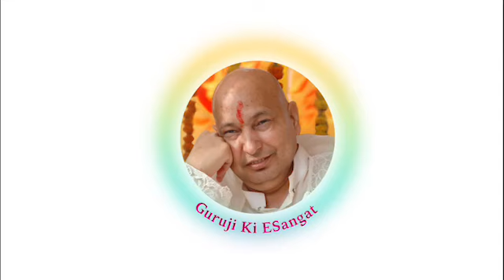𝐀𝐦𝐫𝐢𝐭𝐯𝐞𝐥𝐚 𝐏𝐥𝐚𝐲𝐥𝐢𝐬𝐭 • 𝐍𝐉 • 𝐖𝐞𝐝𝐧𝐞𝐬𝐝𝐚𝐲 𝐌𝐚𝐲 24, 2023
🙏🏻🌹ॐ 𝐉𝐚𝐢 𝐆𝐮𝐫𝐮𝐣𝐢 ੴ🌹🙏🏻

🙏🏻🌹𝐀𝐦𝐫𝐢𝐭𝐯𝐞𝐥𝐚 𝐏𝐥𝐚𝐲𝐥𝐢𝐬𝐭 • 𝐍𝐉 • 𝐆𝐮𝐫𝐮𝐣𝐢 𝐌𝐚𝐡𝐚𝐫𝐚𝐣 𝐒𝐚𝐭𝐬𝐚𝐧𝐠 • 𝐖𝐞𝐝𝐧𝐞𝐬𝐝𝐚𝐲 𝐌𝐚𝐲 24, 2023🌹🙏🏻

🙏🏻🌹𝐆𝐮𝐫𝐮𝐣𝐢 𝐊𝐢 𝐒𝐚𝐧𝐠𝐚𝐭 𝐊𝐞 𝐒𝐞𝐰𝐚𝐝𝐚𝐫🌹🙏🏻

𝐆𝐮𝐫𝐮𝐣𝐢 𝐊𝐢 𝐄𝐒𝐚𝐧𝐠𝐚𝐭, 𝐈𝐧𝐜.
[501(𝐂) (3) 𝐍𝐨𝐧-𝐏𝐫𝐨𝐟𝐢𝐭 𝐎𝐫𝐠𝐚𝐧𝐢𝐳𝐚𝐭𝐢𝐨𝐧]
[𝐒𝐞𝐫𝐯𝐢𝐧𝐠 𝐒𝐚𝐧𝐠𝐚𝐭 𝐏𝐚𝐫𝐢𝐰𝐚𝐫 𝐅𝐨𝐫 𝐇𝐨𝐦𝐞 𝐒𝐚𝐭𝐬𝐚𝐧𝐠𝐬]
𝐓𝐡𝐞 𝐃𝐢𝐯𝐢𝐧𝐞 | 𝐆𝐮𝐫𝐮𝐣𝐢’𝐬 | 𝐁𝐥𝐞𝐬𝐬𝐢𝐧𝐠𝐬
𝐅𝐨𝐫 𝐄𝐯𝐞𝐫𝐲𝐎𝐧𝐞 | 𝐄𝐯𝐞𝐫𝐲𝐖𝐡𝐞𝐫𝐞 | 𝐄𝐯𝐞𝐫𝐲𝐓𝐢𝐦𝐞

Please Visit GurujiKiESangat.Com for Future eSatsangs

🍃1𝑯 - 𝑺𝑽 - 709🍃
(𝑶𝒏𝒍𝒚 𝑺𝒉𝒂𝒃𝒂𝒅 𝑮𝒖𝒓𝒃𝒂𝒏𝒊)

24th May 2023
⏰01:06:11🙏🏻🌹🙏🏻

1. Ek OnKar
2. Santan Ke Karaj Aap Khaloya
3. Je Gur Jhidhke Ta Meetha Laage
4. Gur Ka Darshan Dekh Dekh Jivaah
5. Bin Har Bhajan Nahi Chhutkara (Vyakhya Sahit)
6. Shukrana
7. Mantra Jaap
8. OM Chant
9. Aarti

𝐉𝐚𝐢 𝗚𝘂𝗿𝘂𝗷𝗶 🙏🏻🙇🏻
Sangatji please click and join this WhatsApp group to get this Amritvela Audio file every day.